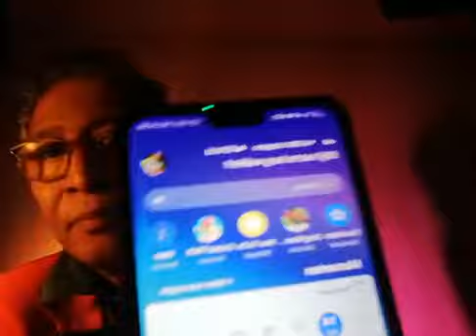Livestream Vlog#14a Subject Make Music in English and Dutch spoken. Eugène Simon Muziek Maken